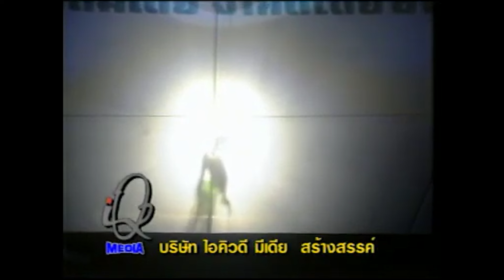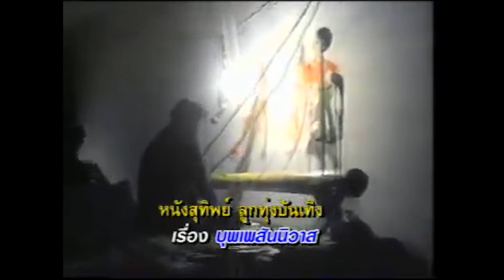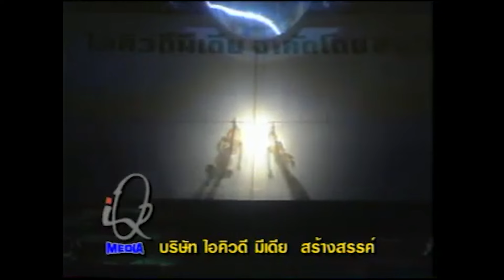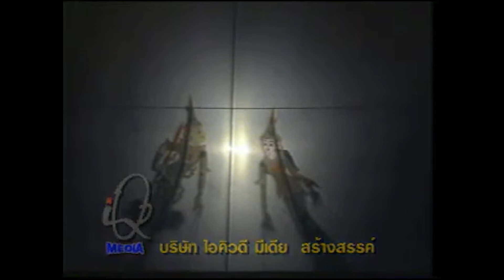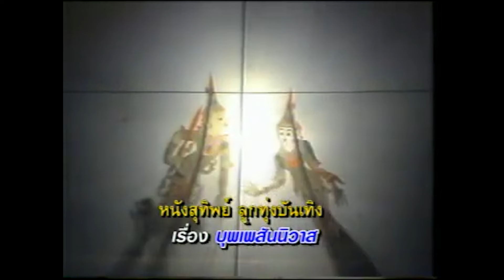หนังสุทิพย์ ลูกทุ่งบันเทิง ชุดบุพเพสันนิวาส Ep2